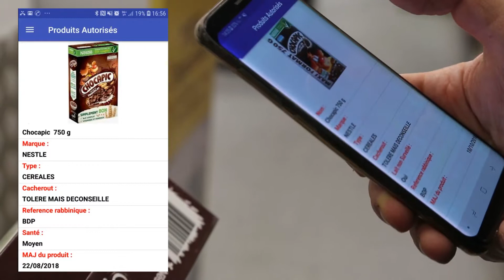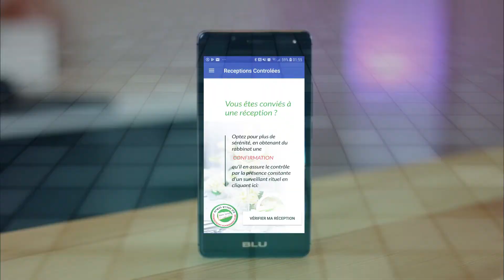Application Institut Cacherout